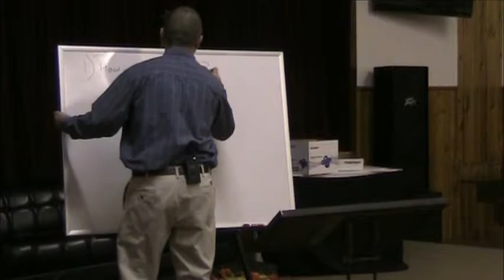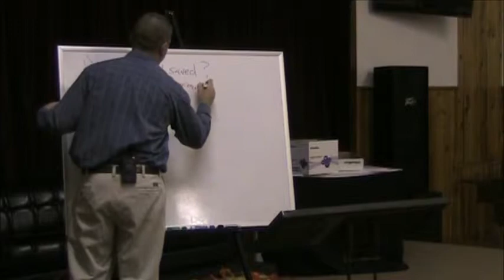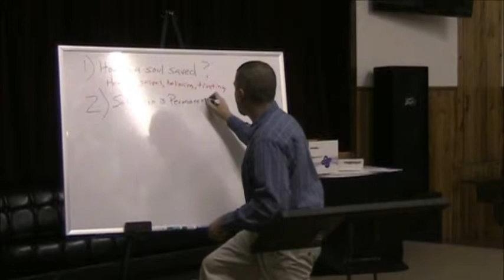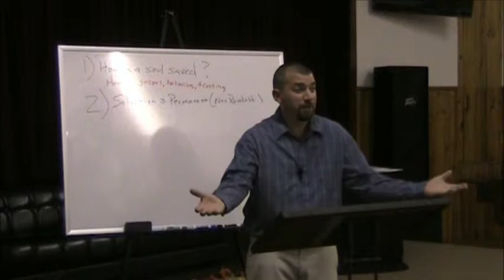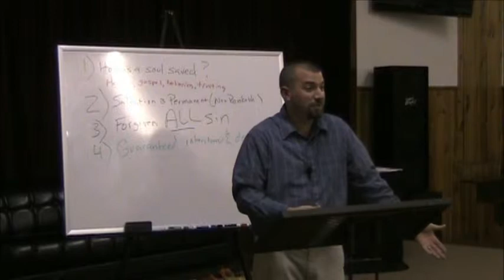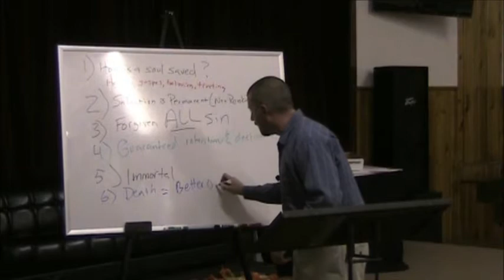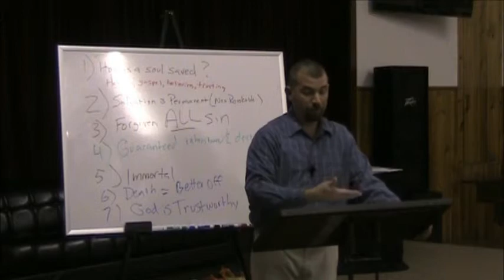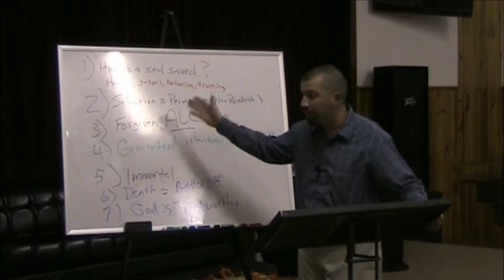Salvation, Assurance, & Hope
How is a soul saved?  How can one have assurance of one's salvation, destination & inheritance?  This lesson asks and answers seven questions dealing with salvation, assurance, & hope.